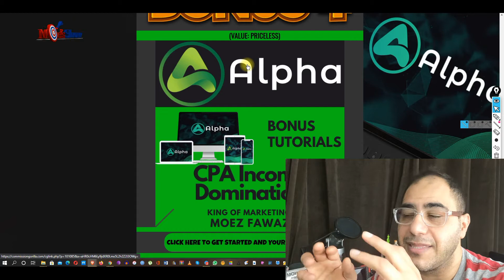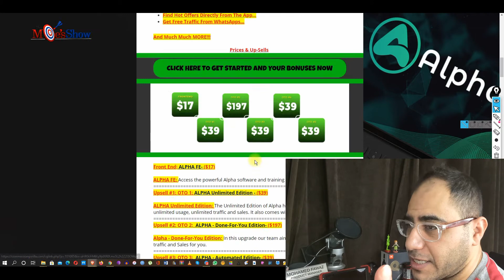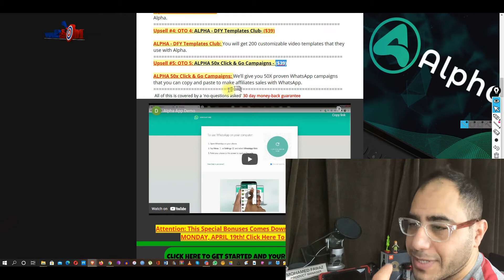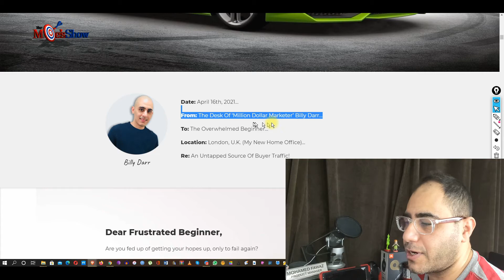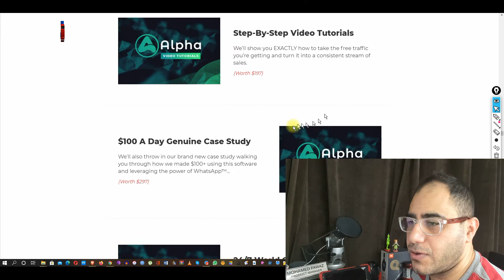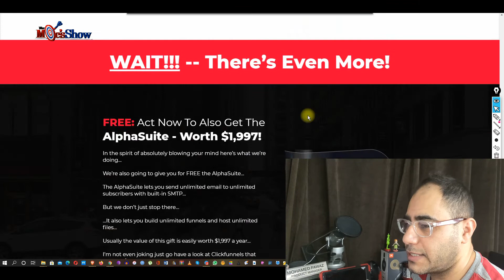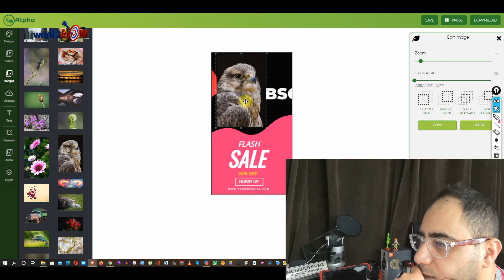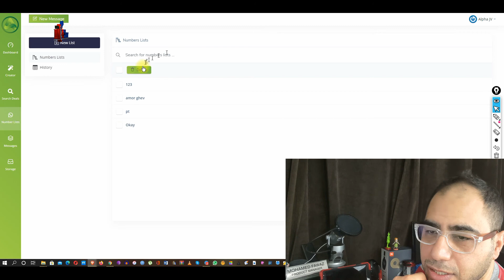ALPHA REVIEW🦍| DO NOT GET ALPHA🐂 WITHOUT MOEZ INCREDIBLE🦍BONUS BUNDLE!🐂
So What Is Alpha All About??

                                        Grab Your Alpha Now & Save 99%
                                  One-Time Fee Only - ZERO Monthly Fees!

*AutoPilot Traffic In 23 Seconds…
*Made For Absolute Beginners…
*Never-Before-Seen New Solution…
*‘Work’ From Home...
*Prove The Naysayers Wrong...
*Quit Your Job, Travel & Enjoy Life…
*Stop Failing & Finally Breakthrough...
*PLUS: Get Results Or Get Paid $250!

Alpha

With $7+ Million Dollars Worth Of Digital Products Sold We Know A Thing Or 2 About Converting Your Traffic Into Cold Hard Cash...

This Is A Totally Unique & Fresh Product Which Will Practically Sell Itself, All You Need to Todo Is Queue Up The Emails & Enjoy The Commissions...

We Always Go All Out In terms Of Copy, Design, VSL's, Long Story Short We Guarantee Your Traffic Converts Period!

We Also Deploy Retargeting, Follow Up Emails & Other Ninja Tactics To Ensure This Is One Of Your Best Promos For 2021...

Here's Are Some Key Benefits You May Be Interested In Getting:

*Untapped Source Of Traffic...
*Dozens Of High-Quality Features...
*Never Been Done Before..
*Find Hot Offers Directly From The App...
*Get Free Traffic From WhatsApps...